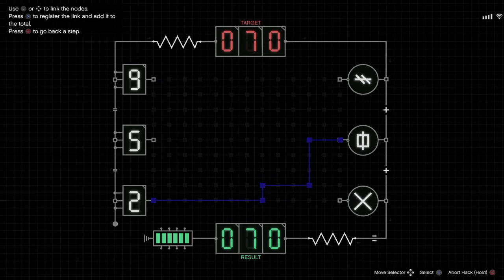Grand Theft Auto V easy fast way too skope Perico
Just take bike and go